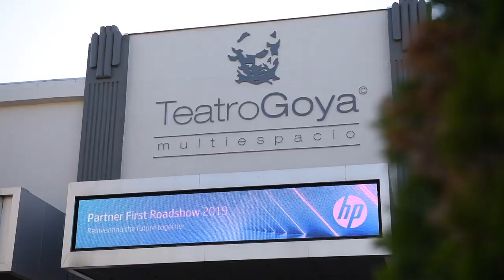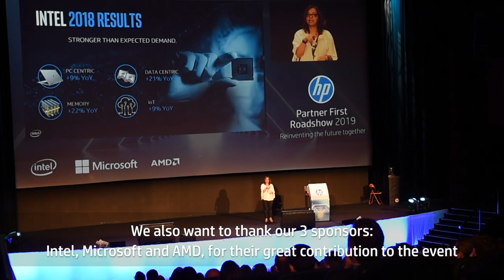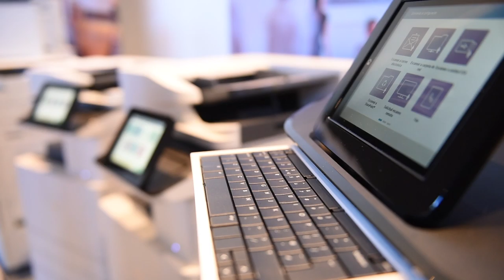HP Partner First Roadshow 2019: Resumen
Si no pudiste asistir al HP Partner First Roadshow 2019 en Madrid, aquí tienes la oportunidad de ver de forma resumida todos los aspectos destacados del mismo.